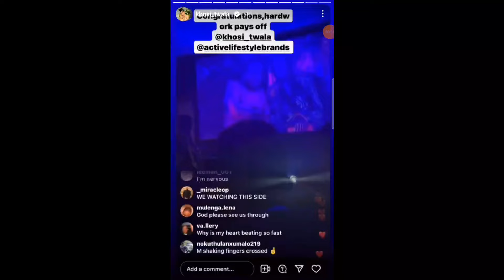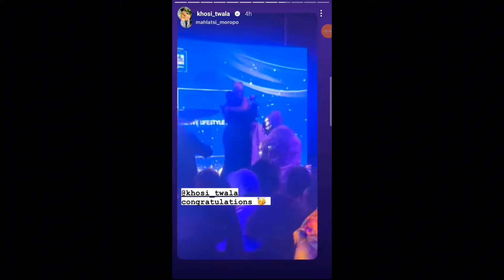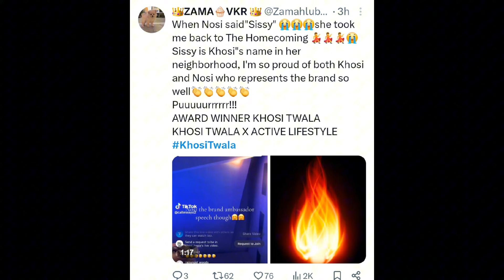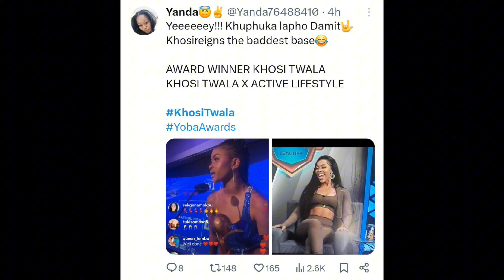Award Deseved👉💯KHOSI BRAND ACTIVE LIFESTYLE WON YOBA AWARD. NONI, BRAND AMBASSADOR GAVE A SPEECH